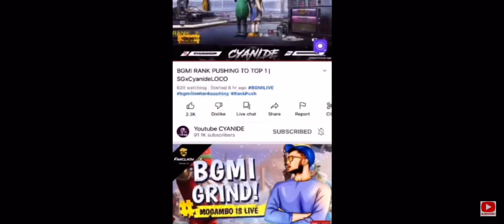CYANIDE abusing badly Hindu Gods on his live stream